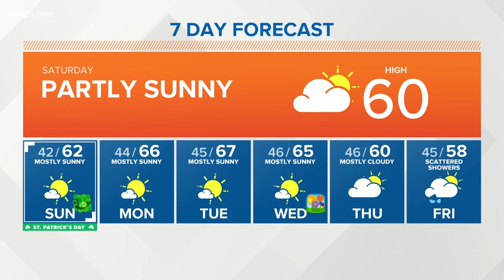KING 5 Weather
March 16, 2019 morning forecast with KING 5 Meteorologist Jordan Wilkerson.